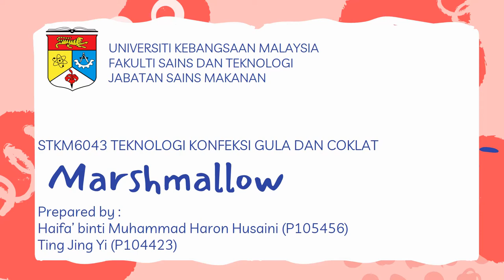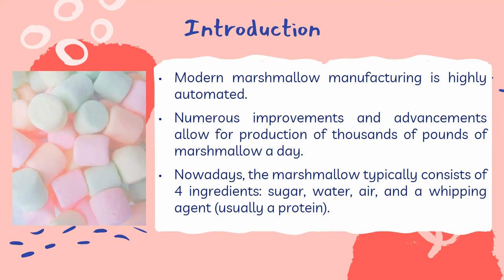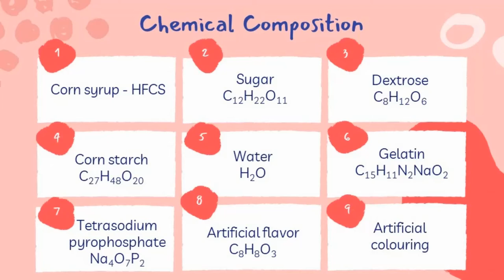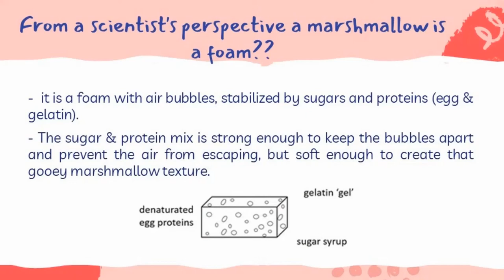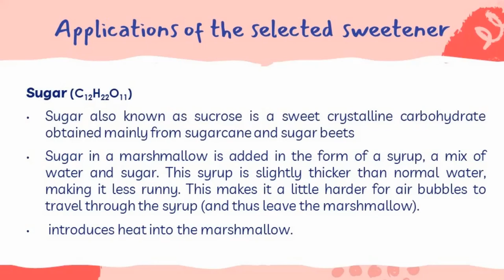Sugar confectionery: Marshmallow